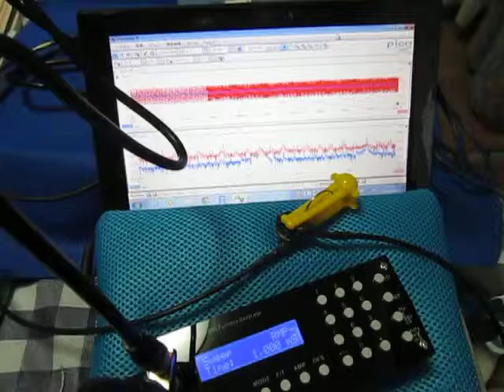超音波の音圧測定・解析 Ultrasound ‹measurement and analysis›